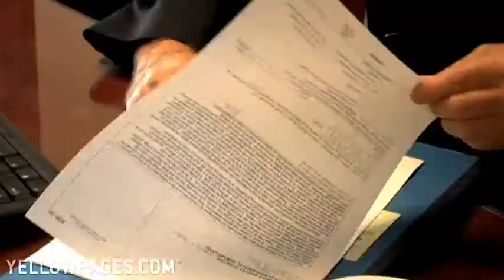Garden Grove Attorneys Norman J. Homen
When life leads you to court, contact attorney Norman J. Homen. With offices in Orange County and downtown Los Angeles, he provides experienced and cost-effective legal representation to clients in cases such as personal injury, bankruptcy, workers compensation and more. Aggressive yet ethical, he's a good man to bring to trial with you.